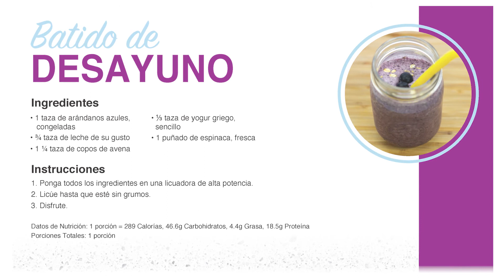Super Swaps - Batido de Desayuno (Berry Strong Smoothie)